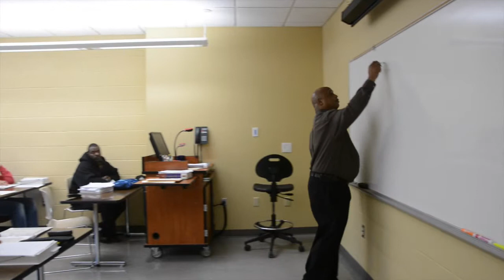HVAC Program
This video is about the Richmond Community College HVAC Program.